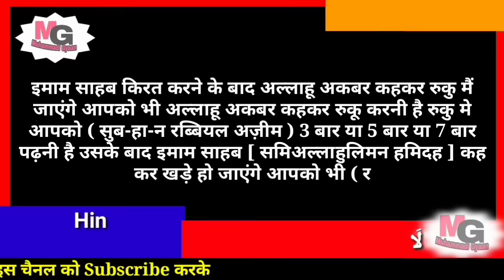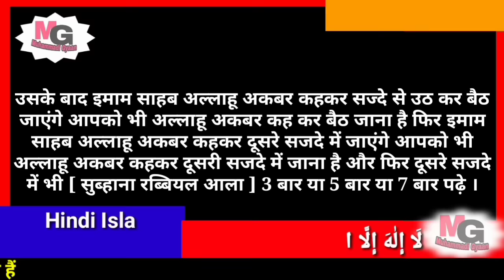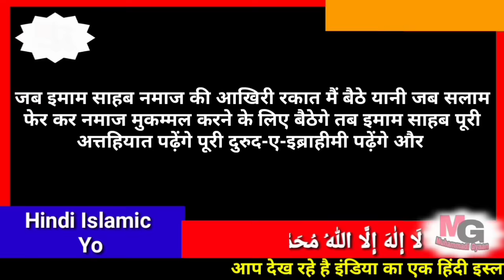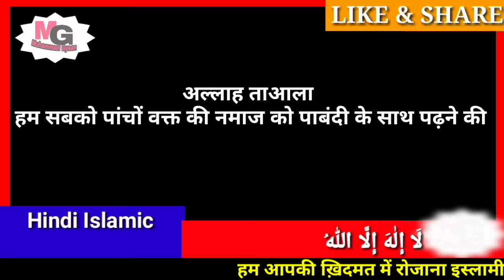imam ke piche namaz padhne ka tarika | इमाम के पीछे नमाज़ पढ़ने का सही तरीका